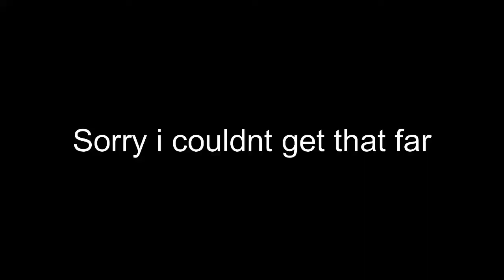Karls Truss to truss DCO 2 STages 1-27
Want more dco vids? like this vid and sub.